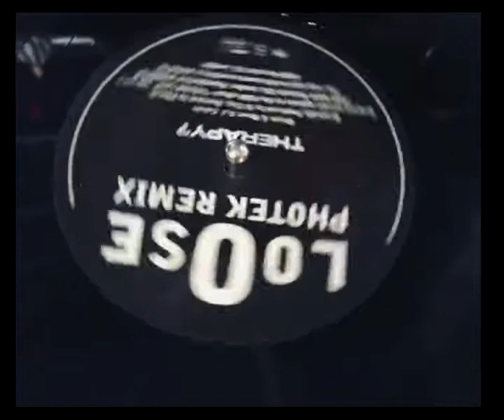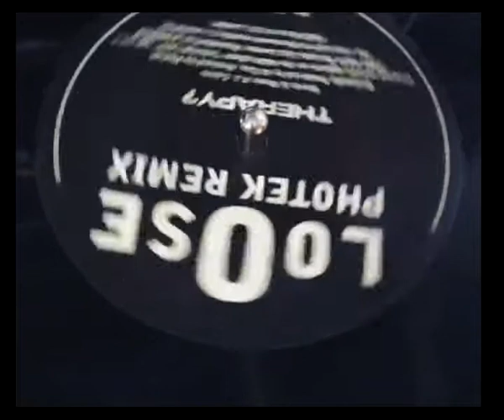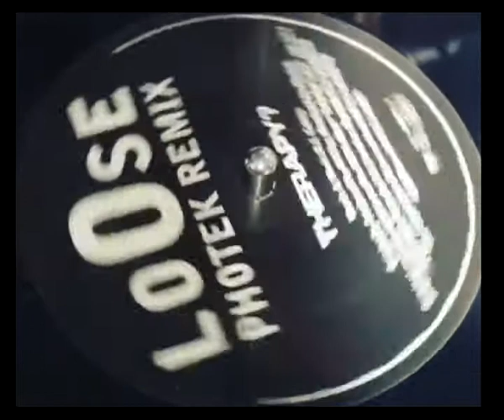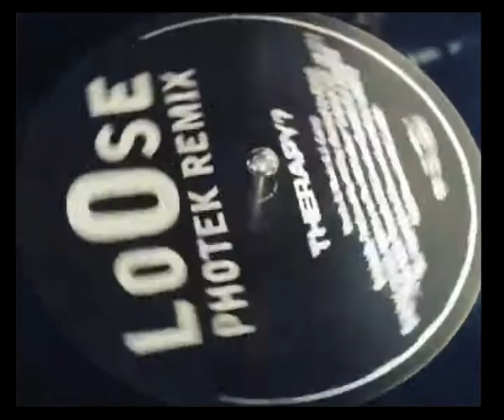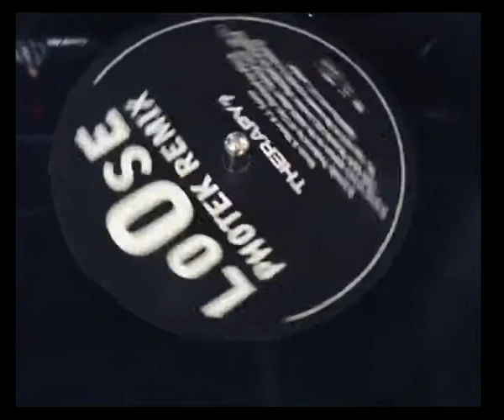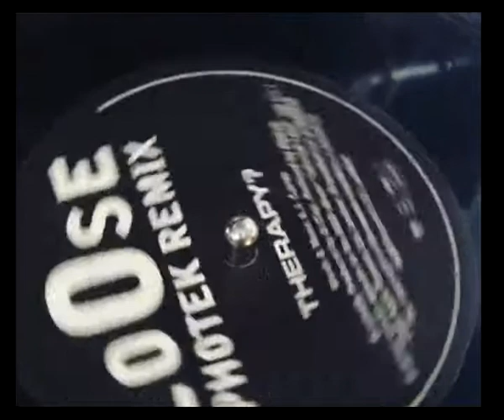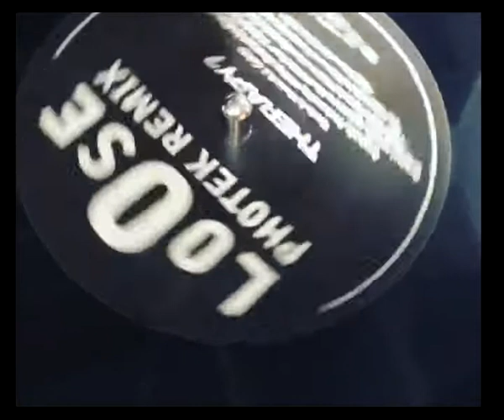Therapy Loose Photek Remix